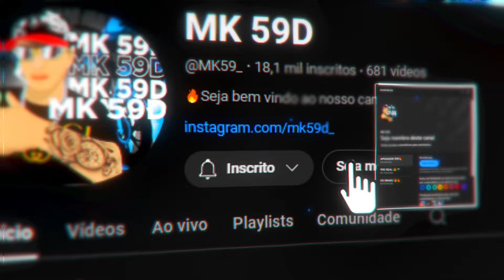GTA V: VIDA REAL | CONTRATEI UM SNIPER PARA FINALIZAR A DONA CLEIDE 🤬 #37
📲 PARTICIPANTES: @odiaxz @WanteDPlays @CH4P4X @RDGameplay

🖥️ CONFIGURAÇÕES DO MEU PC:
➧PROCESSADOR: INTEL i7-8700K
➧PLACA DE VÍDEO: RTX 3050 8GB
➧MÉMORIA: 32GB RAM
➧ARMAZENAMENTO: SSD 240GB

🖤 ETERNO MACEDO 🖤